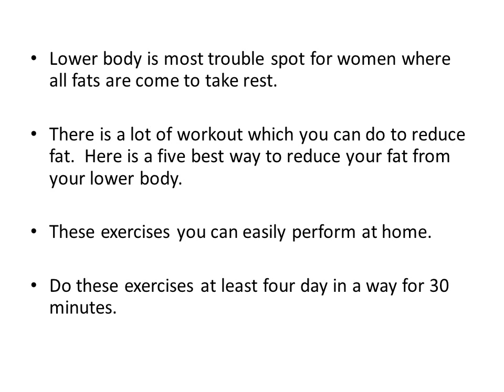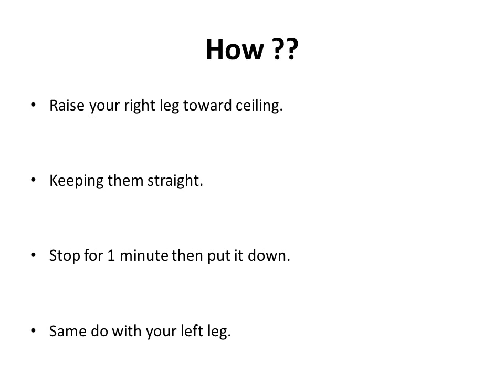how to reduce lower body fat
My channel basically gives you many tips and tricks of various disciplines like fashion and beauty, health and fitness, lifestyle, food and many others.Every post is accompanied by the original content.Basically, I try to capture the small details, attractive colors and delicious recipes that make your life so beautiful and healthy. Links are given